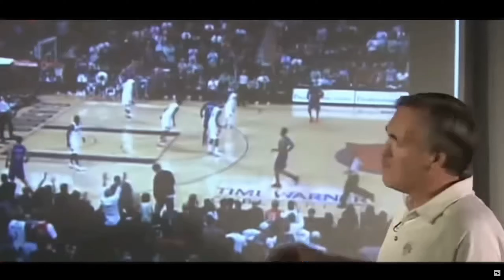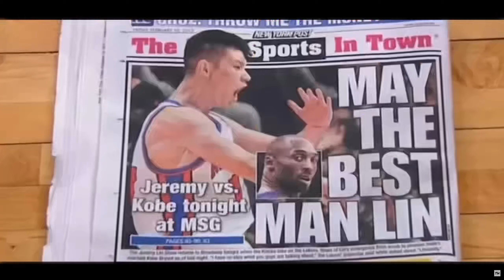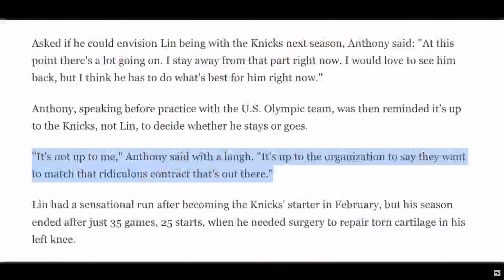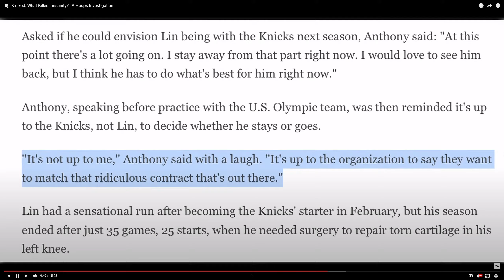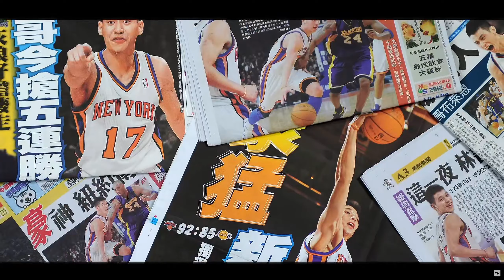The Story Of Linsanity - Jeremy Lin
Today I do a reaction to a Trice video called K-nixed: What Killed Linsanity? | A Hoops Investigation. Link is below: